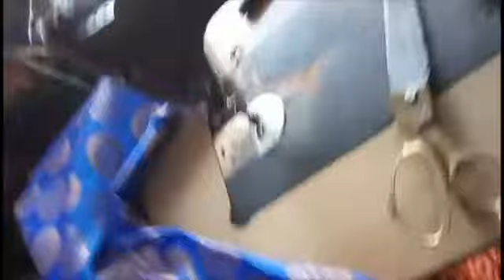lahnga cutting and stiching 2